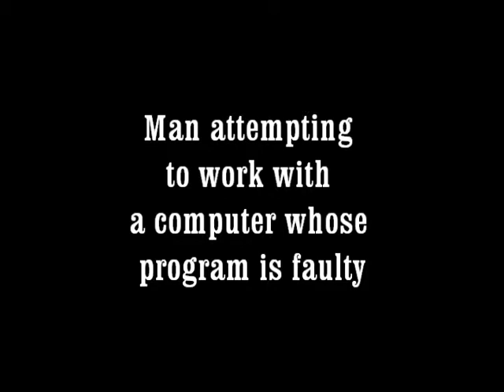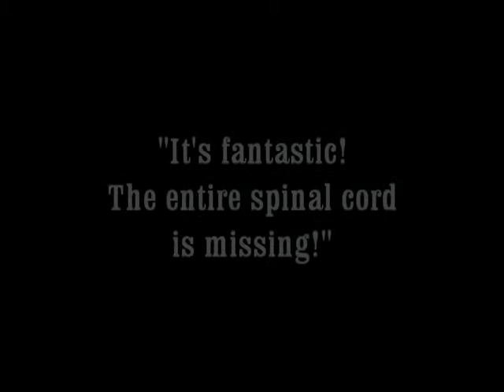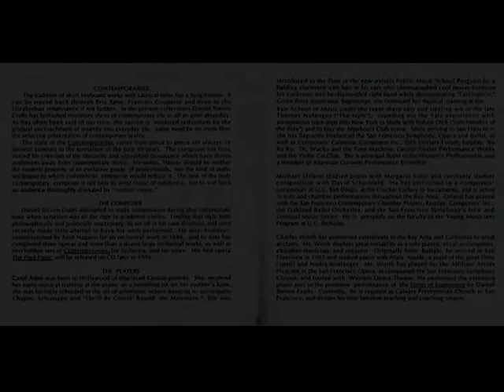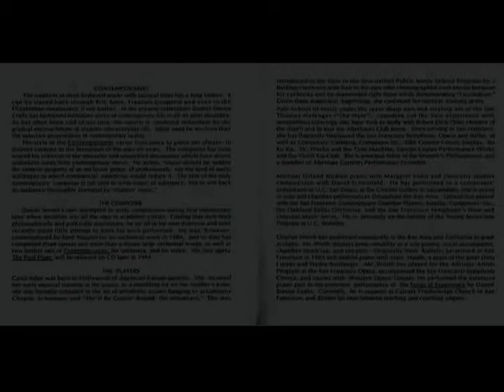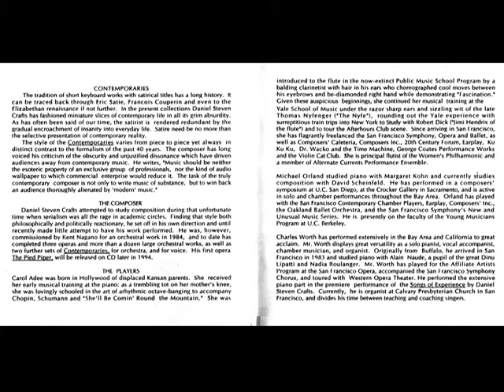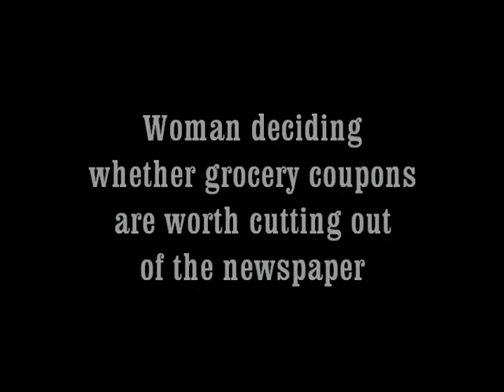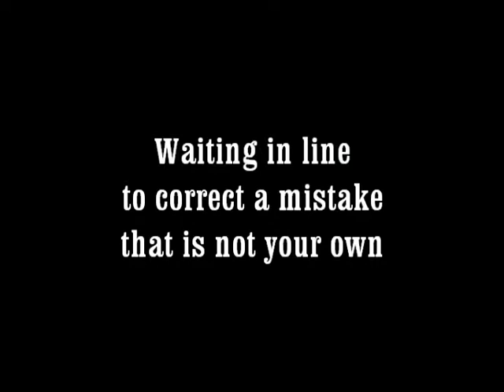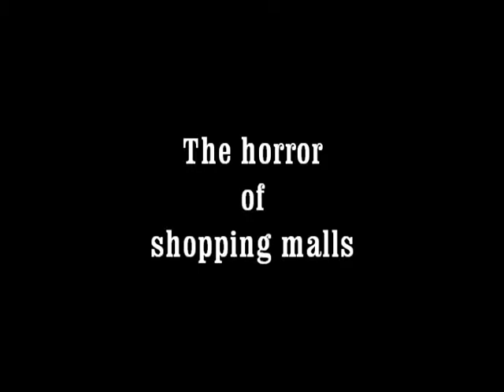Daniel Steven Crafts - CONTEMPORARIES - for Piano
Contemporaries for Piano.   Duration: 25 minutes.
Recorded on BACAT CD--Contemporaries.
I. Man attempting to work with a computer whose program is faulty.  0:00
II. Three Tel-evangalists on wings. 4:46
III. “It’s fantastic.  The entire spinal cord is missing.”  8:21
IV. Child frustrated from watching too much TV   10:56
V. Clouds show shadows form the shapes of inviting erotic objects. 14:37
VI. Woman deciding whether grocery coupons are worth cutting out of the newspaper.  19:17
VII. Waiting in line to correct a mistake that is not your own. 21:48
VIII. The horror of shopping malls.  25:34